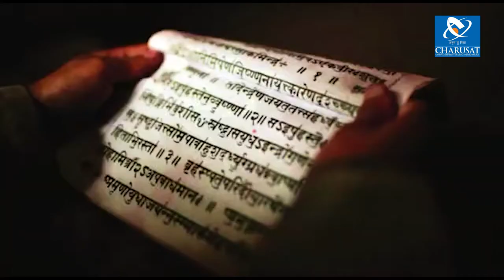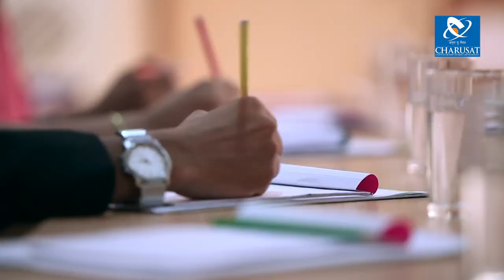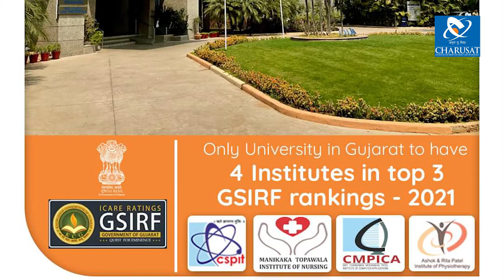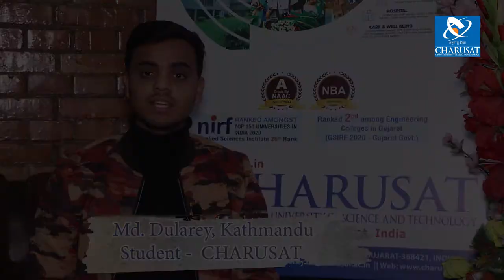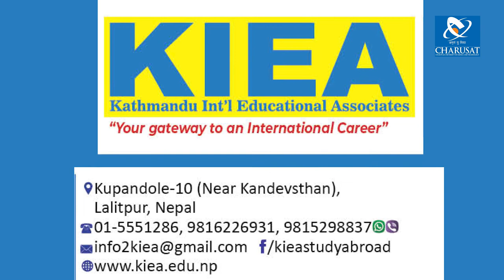Charotar University of Science and Technology (CHARUSAT)